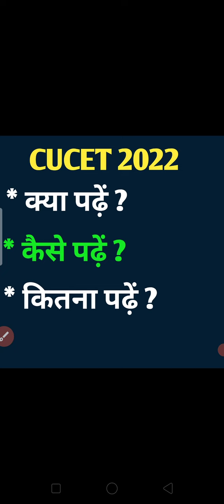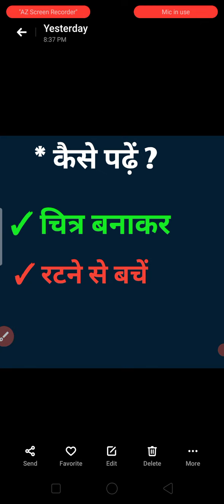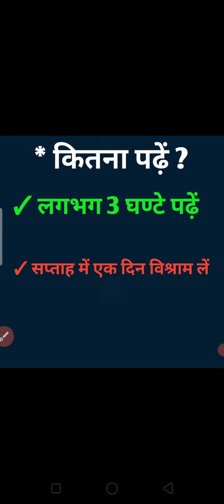CUCET 2022 ki taiyari kaise karein | CUCET Entrance Exam 2022 तैयारी कैसे करें |CUCET 2022 Exam tips